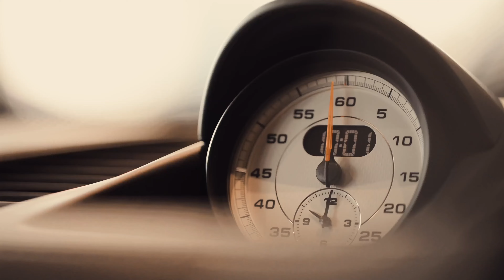718 Cayman GT4. Porsche Centre Newcastle